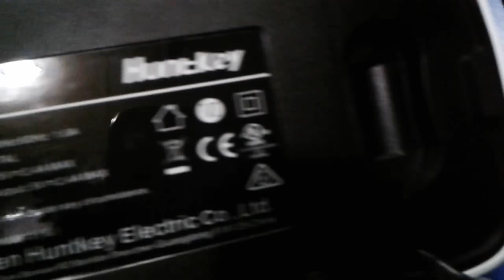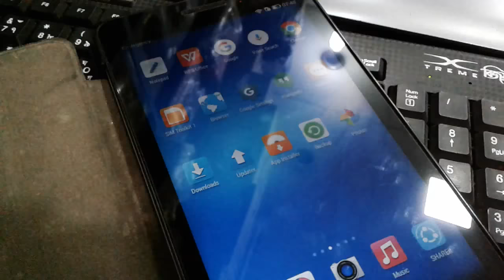HUNTKEY / SMART-U USB CHARGING STATION /4 USB PORT/Smart USB charging technology CHARGER/HOLDER !!!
HUNTKEY  / SMART-U USB CHARGING STATION /4 USB PORT/Smart USB charging technology

It can adapt devices automatically and charge your devices at the optimized speed. The output of 8 amps (max 5v 2.4 amp for each port) provides enough power to simultaneously charge most of your devices at full speed. With 4-port USB & 2 built-in micro cables for Android can charge up to 6 devices like iPad iPhone or other smartphones

4 powered USB ports and extra 2 built-in micro cables shared 8 amps of power(total 40W), max 5v 2.4A for each port, can charge 6 devices at the same time.

Specification：

Input: 100~240V, 50Hz/60Hz 1.0A.
Output: 5V 8A total.
Each USB Output: 5V 2.4A Max.
Each Micro USB Output: 5V 2.4A Max.
Length of micro-usb cables(built-in): 20cm / 7.8inch
Length of AC power cord: 100cm / 39inch